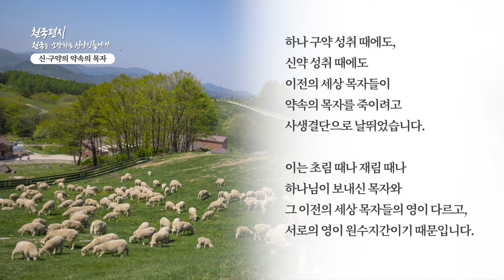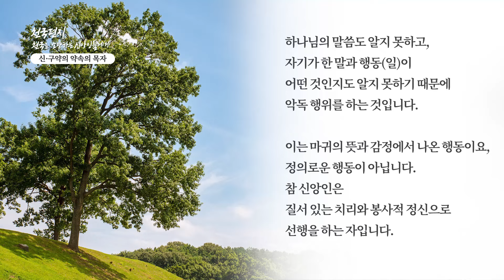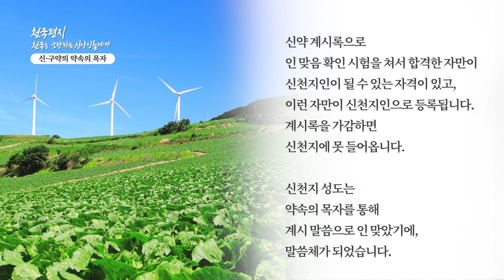[천국편지] 신·구약의 약속의 목자 l 신천지 예수교회